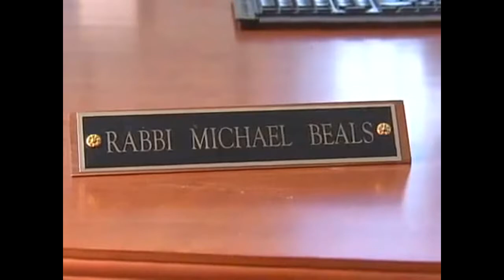Rabbi Michael Beals speaks about Partners in Torah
Rabbi Michael Beals of Congregation Beth Shalom in Wilmington, Delaware speaks about his experience with Partners in Torah.